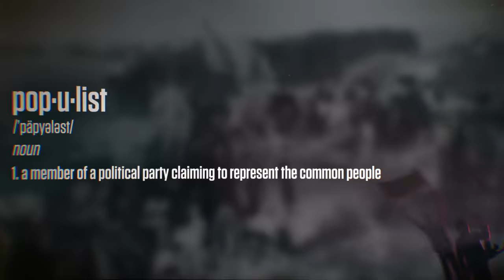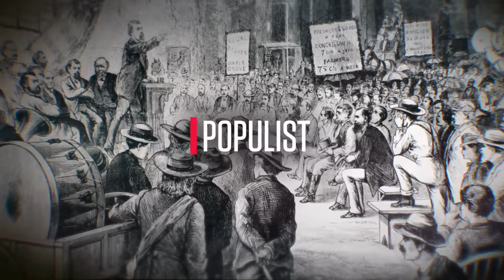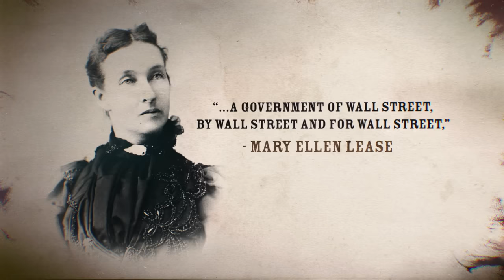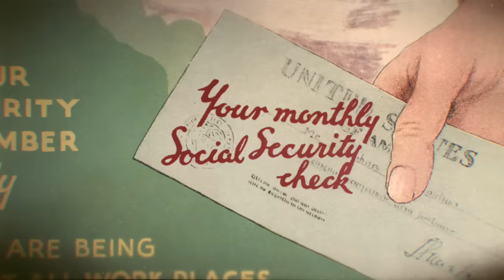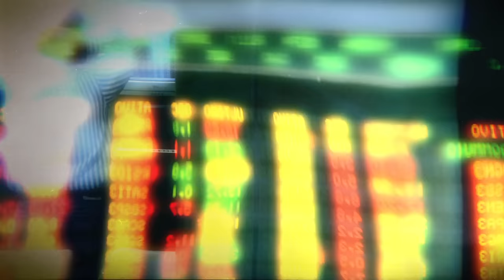What Is Populism? | History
Populism exists across the political spectrum, but what does it really mean? To find out we have to go back to when the term was coined in the 19th century.